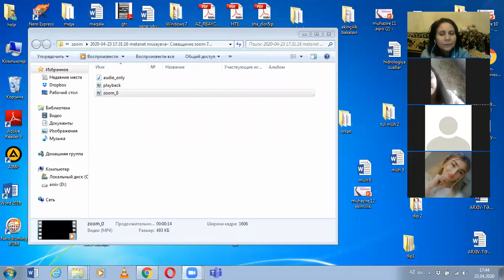Eroziyanın növləri və əmələ gəlməsi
Fənn: Torpaqşünaslıq və əkinçilik
Movzu: Eroziyanın növləri və əmələ gəlməsi
Müəllim: Mətanət Musayeva